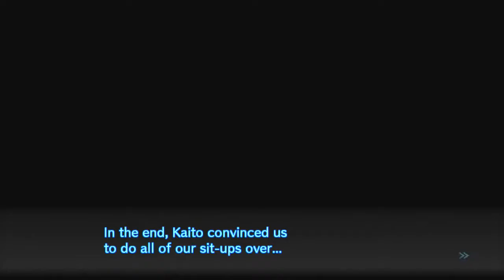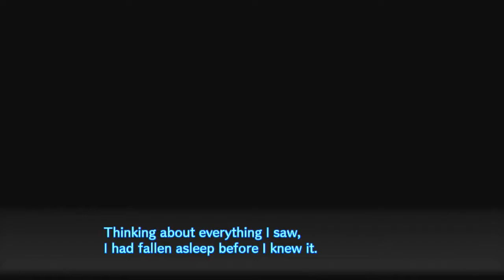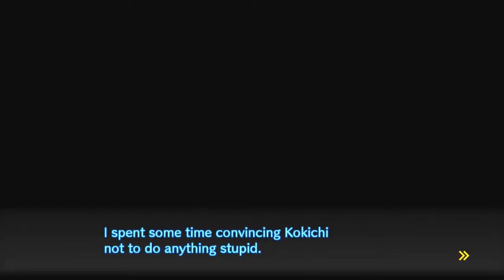Let's Play Danganronpa V3! Episode 34 - The Ultimate Child Caregiver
Hey peoples, today we're gonna get to know Kokichi and Maki, two of the more potentially dangerous characters in our roster!